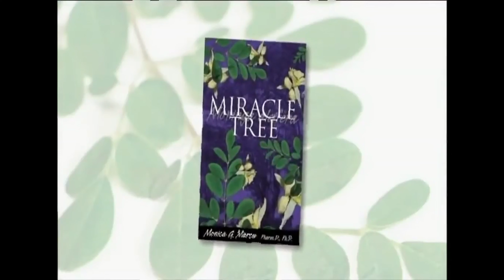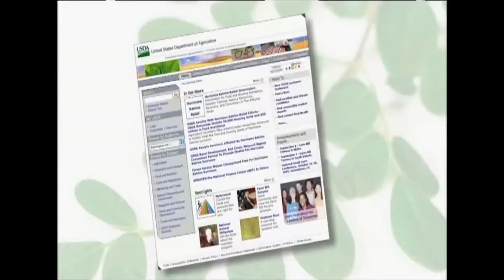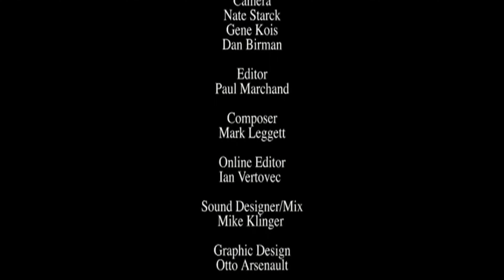Moringa part 3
درخت گرمسیری مورینگا از درختان ارزشمند در جنوب ایران است.
بیشترین گونه کشت شده از این تیره درخت مورینگا اولیفرا بومی آسیای جنوب شرقی و شمال هندوستان بوده و به درخت معجزه
نیز معروف است.

در قسمت سوم مورینگا درخت معجزه به اهمیت دارویی و مکمل غذایی بودن ان پرداخته شده است